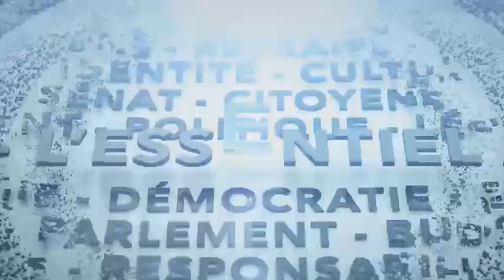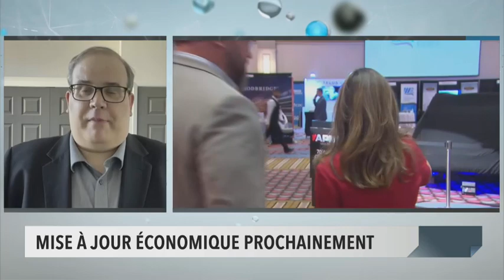L'Essentiel : Critiques de Jagmeet Singh contre la Banque du Canada – 25 octobre 2022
Les attaques du chef du NPD Jagmeet Singh contre les actions de la Banque du Canada ont fait réagir mardi à Ottawa. Jagmeet Singh accuse l’institution d’avoir en partie provoqué la « récession imminente » en usant de « mesures trop agressives ». Dans une lettre envoyée au premier ministre Justin Trudeau, Monsieur Singh déplore aussi que le gouvernement n'ait pas révisé le mandat de la Banque centrale alors qu'il en avait l'occasion. Esther Bégin en discute avec le chef du NPD, Jagmeet Singh.

Refus du premier ministre de l’Ontario de témoigner devant la Commission sur l’état d’urgence et privilège parlementaire, motion du Bloc Québécois sur la fin du lien avec la monarchie britannique, critiques de Jagmeet Singh contre la Banque du Canada et futur énoncé économique de la ministre des Finances, Chrystia Freeland... Les politologues Geneviève Tellier de l’Université d’Ottawa et Daniel Béland de l’Université McGill analysent les événements de la semaine.

Dans un courriel déposé en preuve cette semaine, on a appris que le jour même où le gouvernement Trudeau a décidé d’invoquer la Loi sur les mesures d’urgence, à la mi-février, la commissaire de la GRC Brenda Lucki estimait qu’il restait encore d’autres outils pour mettre fin à l'occupation du centre-ville d'Ottawa et elle en aurait fait part au gouvernement Trudeau. Esther Bégin fait le point avec ex-sous-commissaire adjoint à la GRC Pierre-Yves Bourduas.